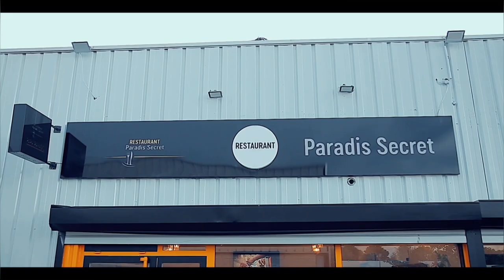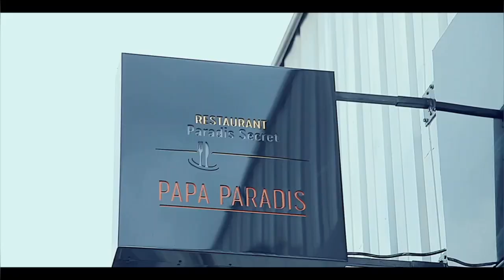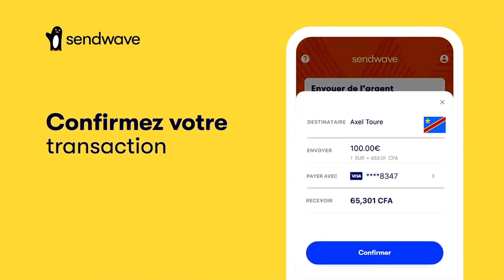GLORIA OLANGI Amemi SOLUTION FIN Conflit KOFFI OLOMIDE Et FALLY Ba Anciens Ya LATINO Ba TELEMELI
GLORIA OLANGI Amemi SOLUTION FIN Conflit KOFFI OLOMIDE Et FALLY IPUPA Ba Anciens Ya QUARTIER LATIN Ba TELEMELI YANGO Trop Ce Trop
KOFFI Doit Réconcilier AVEC FALLY